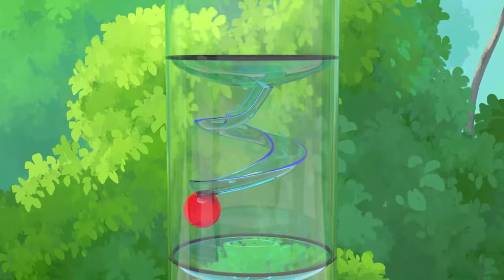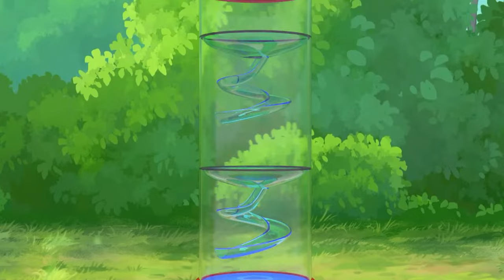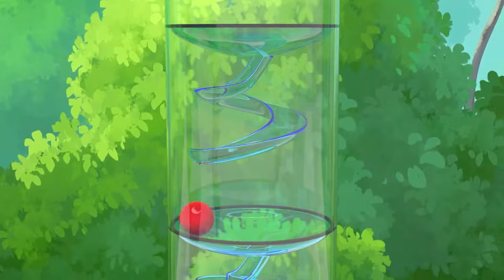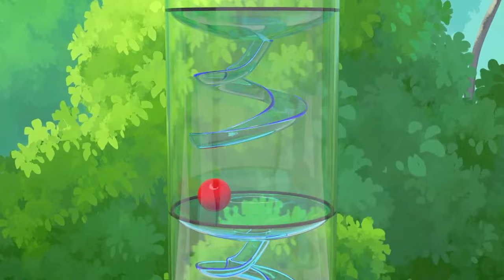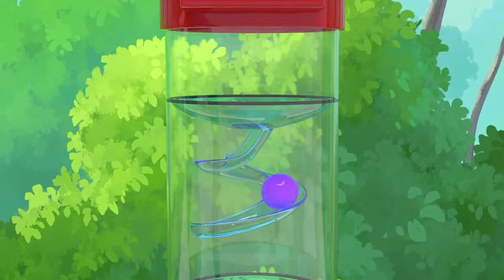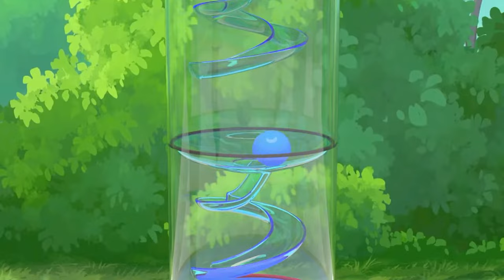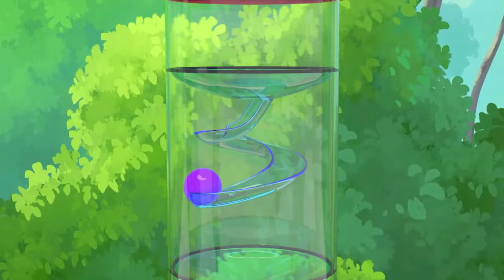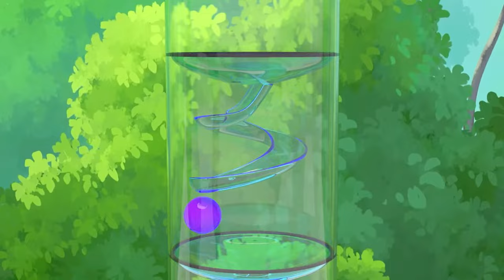5 Colors with Nursery rhymes English Song For Kids | Wash your hands No Virus!! | Super Lime